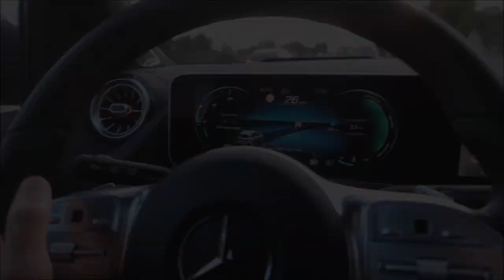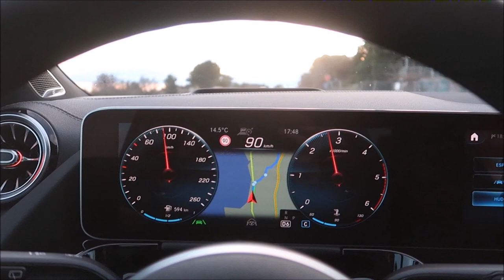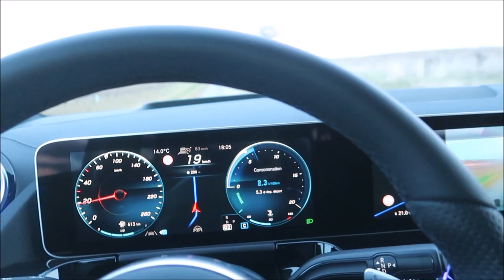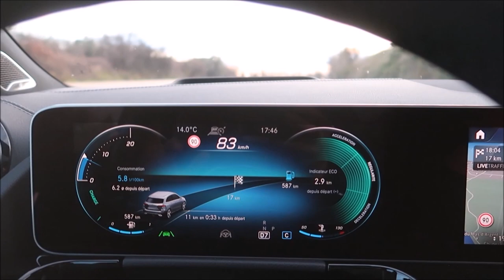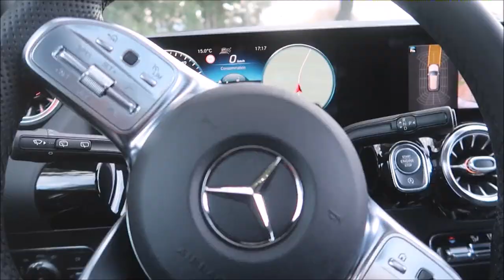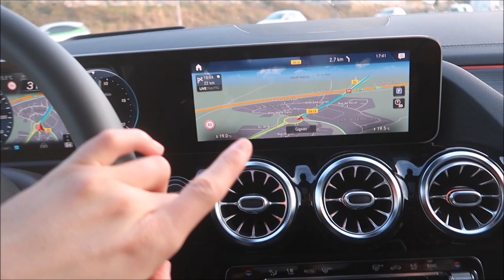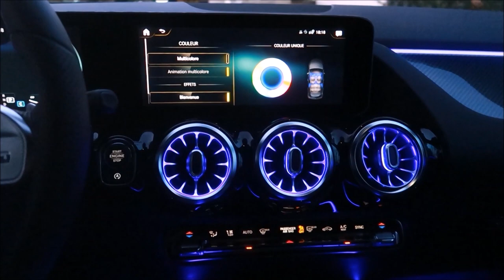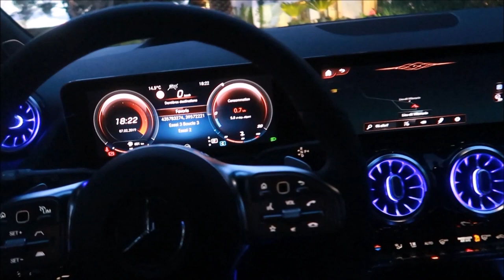NOUVEAU MERCEDES CLASSE B AMG, LE MONOSPACE DE LUXE !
Essai du nouveau Mercedes Benz Classe B 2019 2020 en finiton AMG Line diesel 220d (190Ch).

Au programme de ce test en vidéo du en Mercedes Classe B 220d 2020

00:55 mes impressions
01:13 Coucher de Soleil
01:17 Tour du prorio et prix
03:44 L'intérieur du Classe B
05:44 La concurrence Bmw ?
06:30 Point consommation
07:40 Détail design extérieur
11:47 Dimension du coffre
12:39 Quelle couleur choisir en AMG Line ?
13:38 L'intérieur boite de nuit

Disponible à partir de 47 500€ en finition AMG LIne, la motorisation diesel 220 D de 190 ch est parfaite pour les gros rouleurs puisque ses consommations et ses relances sont performantes. Le nouveau Mercedes Classe B s'embourgeoise et met la barre très haute sur le plan technologique.  Un monospace compact premium à vocation familial.

Blog Cars Passion et Vlog Cars Passion 2019